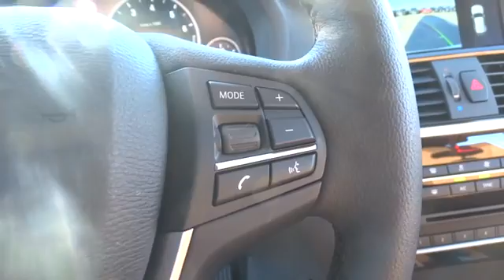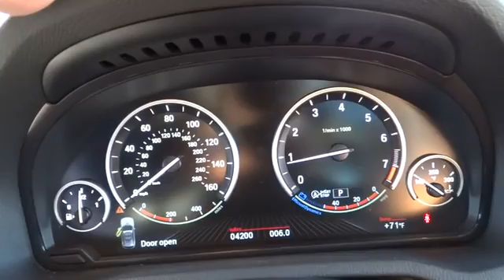2016 BMW X3 San Francisco, San Jose, Oakland, Marin, bay area, CA 38015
2016 BMW X3

BURL WALNUT WOOD TRIM -inc: Pearl Gloss chrome highlight, COLD WEATHER PACKAGE -inc: Heated Front Seats Heated Rear Seats Heated Steering Wheel Retractable Headlight Washers, DRIVER ASSISTANCE PACKAGE -inc: Rear View Camera Park Distance Control, POWER FRONT BUCKET SEATS -inc: 8-way power adjustable front seats w/2-way manual headrests (STD), PREMIUM PACKAGE -inc: Panoramic Moonroof Satellite Radio 1 year subscription Comfort Access Keyless Entry Lumbar Support, SATIN ALUMINUM ROOF RAILS, TECHNOLOGY PACKAGE -inc: Instrument Cluster w/Extended Contents Head-Up Display Navigation System Remote Services Advanced Real-Time Traffic Information BMW Online & BMW Apps, Speed Sensitive Rain Detecting Variable Intermittent Wipers w/Heated Jets|Sport Leather Steering Wheel|Full-Time All-Wheel Drive|4-Wheel Disc Brakes w/4-Wheel ABS Front And Rear Vented Discs Brake Assist Hill Descent Control Hill Hold Control and Electric Parking Brake|Tire Specific Low Tire Pressure Warning|Radio: Anti-Theft AM/FM Stereo CD/MP3 Player -inc: Radio Data System (RDS)|Hands-Free Bluetooth & USB Audio Connection